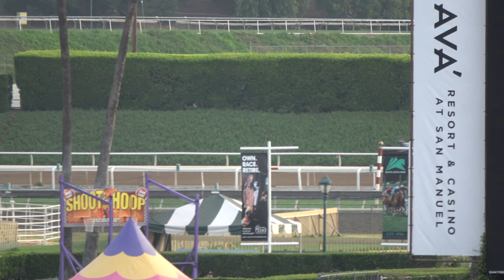Flightline 5/16/22 Santa Anita